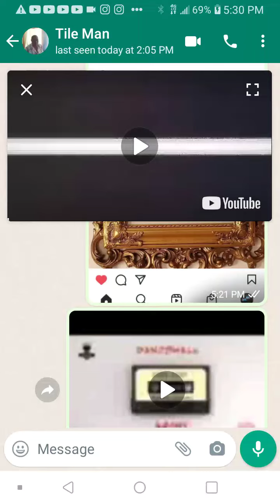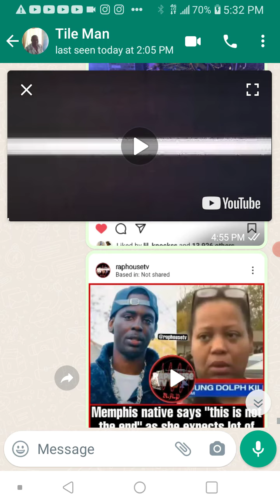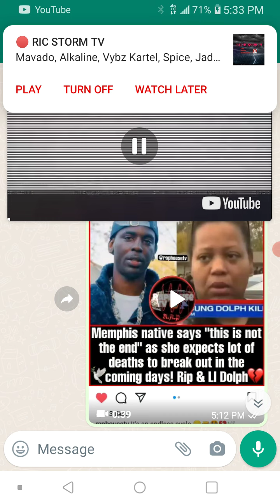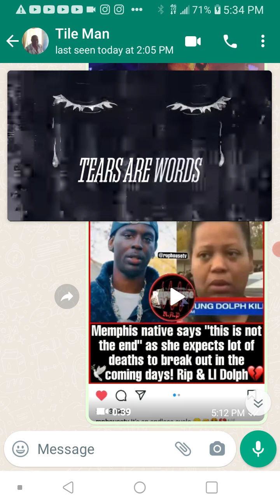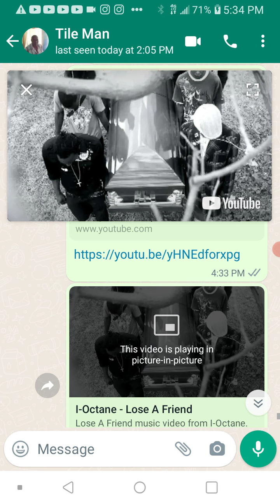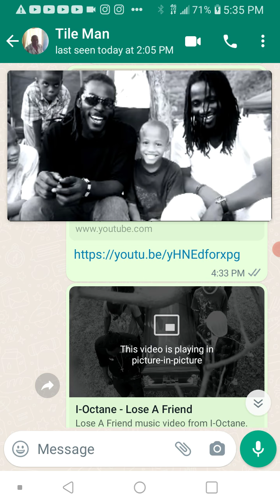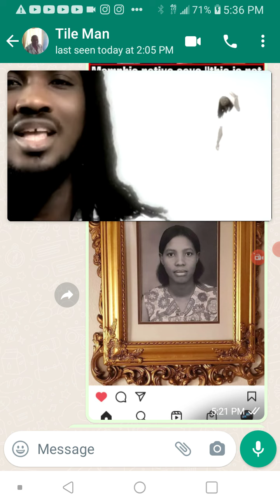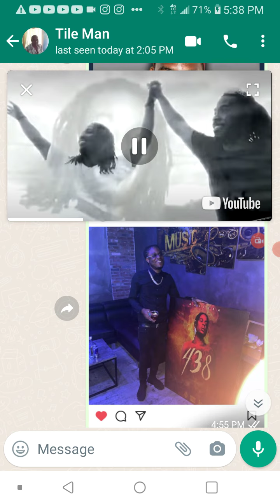r.i.p mom r.i.p young Dolph masicka are going to put the other side to rest they are 😓 nervousness🤷🤣